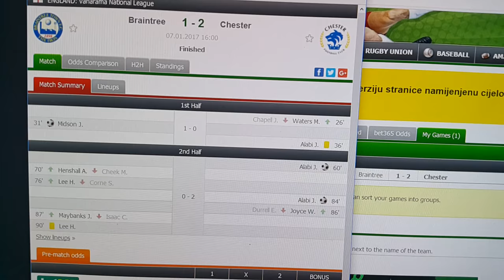Europol fixed match 07 January 2017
Best site for fixed matches